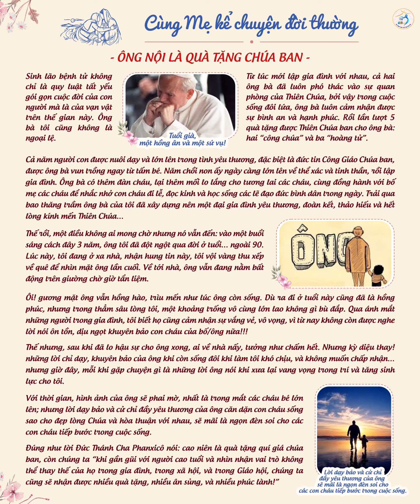Cùng Mẹ kể chuyện đời thường (Kỳ 13) - ÔNG NỘI LÀ QUÀ TẶNG CHÚA BAN